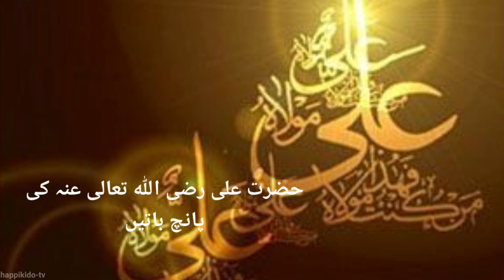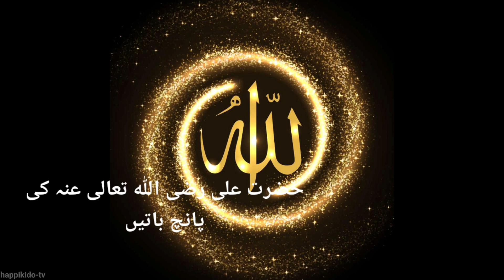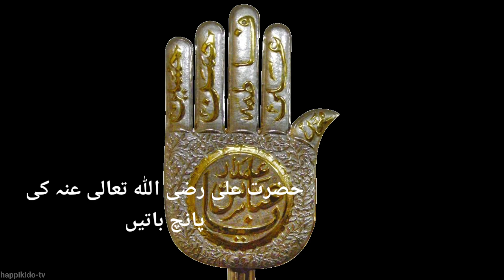Moula Ali R.A Ki 5 🖐️Nasihate|مولا علی رضی اللہ عنہ کی پانچ نصیحتیں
Hazrat Ali R.A Ki 5 🖐baatein ||  حضرت علی رضی اللہ تعالی عنہ کی پانچ🖐 باتیں || Islamic knowledge video ||